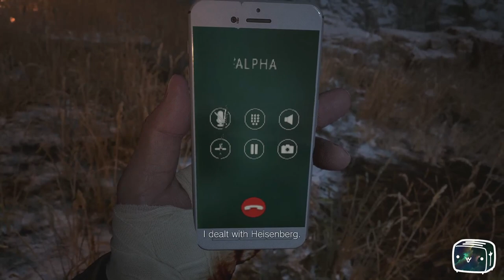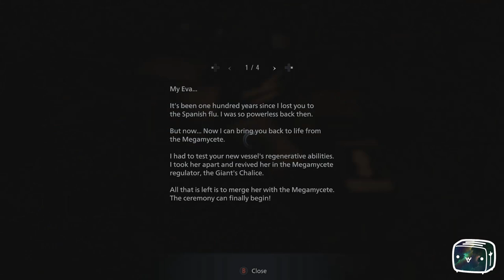Toaster Plays Resident Evil VIIIage Episode 25